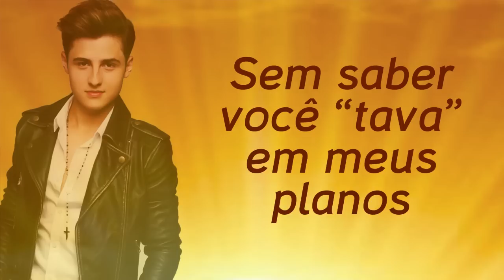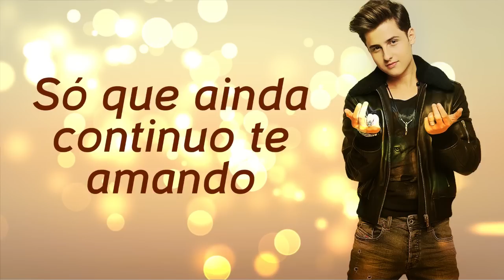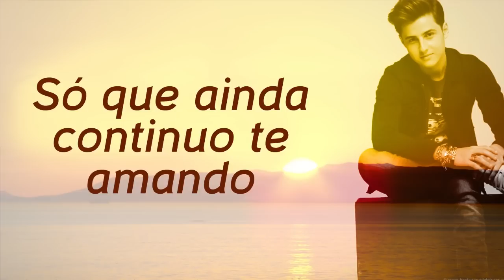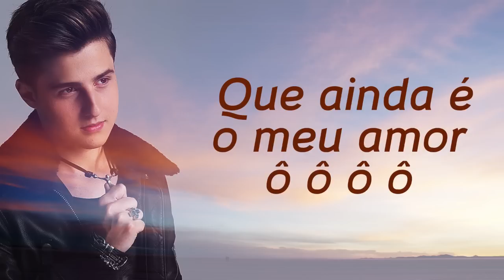João Victor - Sóis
SÓIS (Cláudio Noam)

Eu não sei
Quantos sóis vão passar pelos anos
Eu só sei
Sem saber você “tava” em meus planos
Caminhei
E até hoje não sei onde estou
Eu era só um garoto introvertido
Sabendo nada de amor;

Eu falei
Mas, eu nunca fui bom com as palavras
Sei que errei
Não te ouvi quando você chamava
Mas mudei
Só que ainda continuo te amando
Deus sabe quantas noites eu passei
Contando estrelas te esperando;

Pra falar a verdade eu nunca me enganei
Todo mundo sabe que eu sempre te amei
Perdoa meu jeito sem jeito de amar
Que a gente vai dar certo
Leve o tempo que levar
Errar é consequência de quem amou demais
E perdoar conserta
Deixa o que ficou pra trás
O cara da sua vida eu sei que ainda sou
E eu sei que você sabe
Que ainda é o meu amor ô ô ô ô
Que ainda é o meu amor ô ô